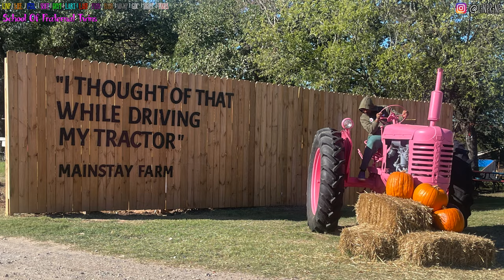The time my husband and I were kids again at Mainstay, Not for adults.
Shoot it down, every negative reason why you cant spend time with your children.

Everything I do on this channel is all about living a peaceful life with the foundation of family and peaceful living. How do you have fun in your family and how do you live a a life of peace?

The goal is to inspire me and others to make better/positive decisions about living life and helping our fellow neighbors one at a time. It's Laraddiji here, finding my sweet place in the world, spreading good old love because it conquers all. There's too much chaos in the world so there'll be none in this corner. it's all about Peaceful Living in general. With occasional Cooking, Driving Adventures. Hair tutorials. Make-up and most importantly raising fraternal twins and their brothers

1p LINP, Living IN Peace
2p LIFE, Living In Fast Express
3p FSTL, First Save That Life
4p SOFT, School Of Fraternal Twins
5p DIYT, Do It Yourself Today
6p LART, LinPRinP Art Rate Things
7p LAFF, Laugh And Fall Flat
8p FSHN, Fashion Sure Has Noise
9p HAIR Hair And Internal Reactions
10p MKUP, Must Keep Up Peace
11p GIIC, God Is In Control
12a MRIY, Monthly Review In d Year

The information posted here might not benefit you. However, if you’re that one person who this information agrees with or speaks to, then ultimately share with others. Our time is limited in years and peaceful living is paramount to receiving favor & uncommon rewards. Let's spend it Living.In.Peace so that we can Rest.In.Peace.